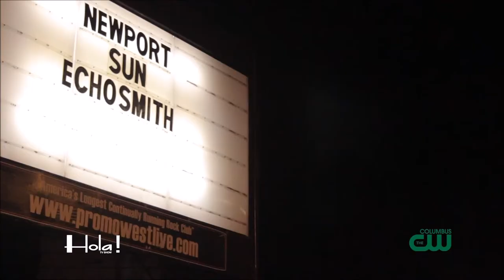Echosmith Interview At Newport Music Hall | Hola! TV Show